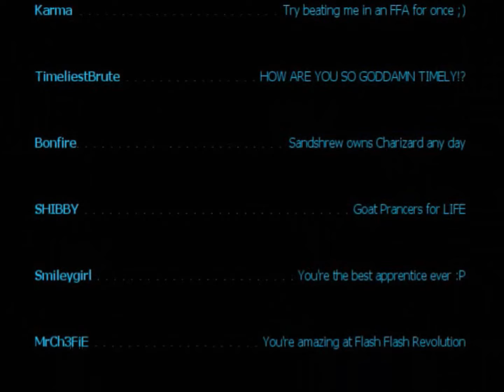Eli the NiNjA's First Halo 2 Montage (Released in 2006)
This is the first Halo 2 montage I released back in 2006.

The original upload of this montage had about 400,000 views (on FBWalshyFB's channel), but it was deleted due to "Copyright Infringement" as a result of DragonForce filing a complaint against all YouTube videos containing their music. I was disappointed to see it get deleted, as I would like to know how many views it would have had by now. The original was uploaded during YouTube's early days and as a result, the quality was an awful 240p. I decided to re-upload the montage in it's original HD quality for people to enjoy it as it was meant to be.

All of the gameplay is mine, and I edited myself using Sony Vegas 6.0.